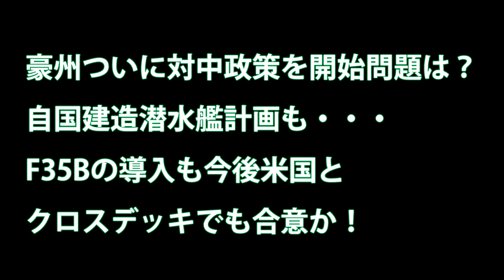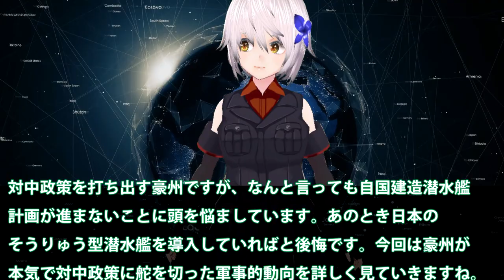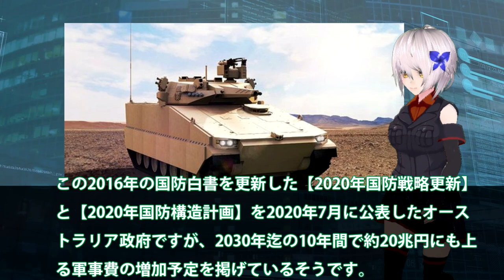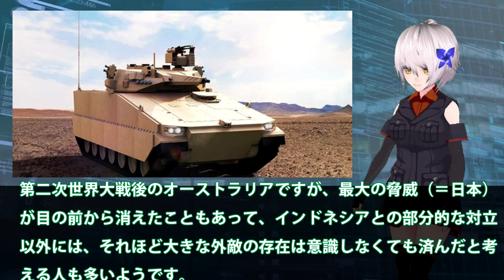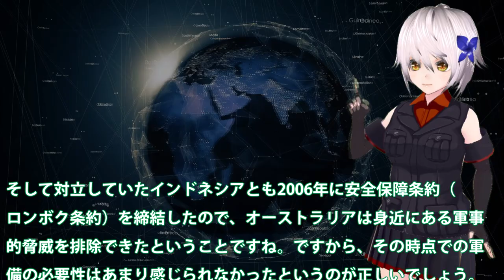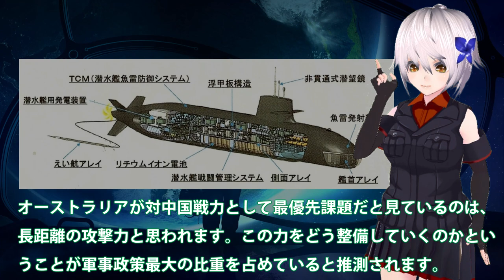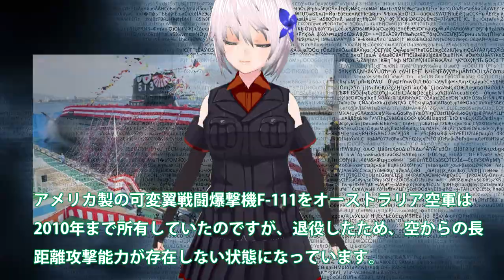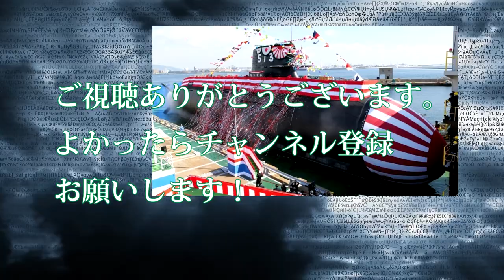豪州ついに対中政策を開始問題は？自国建造潜水艦計画も・・・F35Bの導入も今後米国とクロスデッキでも合意か！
引用・転載「出典：海上自衛隊ホームページ」
引用・転載「出典：航空自衛隊ホームページ」
引用・転載「出典：陸上自衛隊ホームページ」